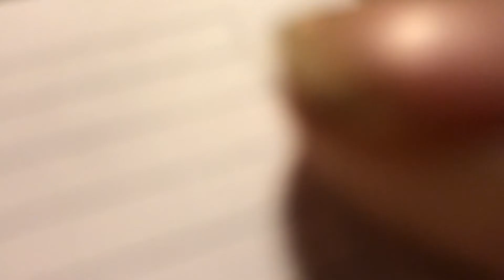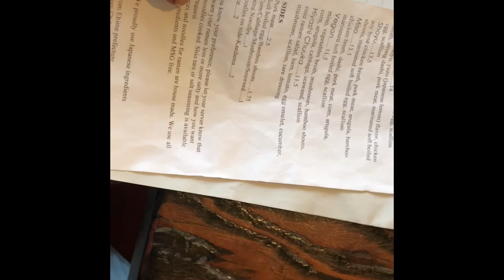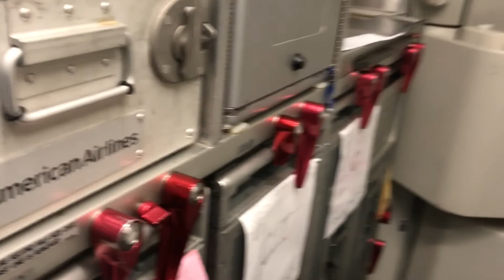The “Real Life” of a Flight Attendant vlog 7 San Francisco